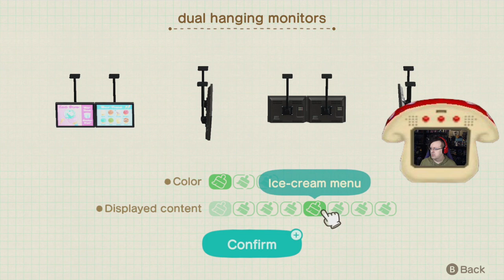GOOOOOOOOOOOOOOOOOOOAL! - Animal Crossing: New Horizons, Pt. 156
Bodes well for the cafe.